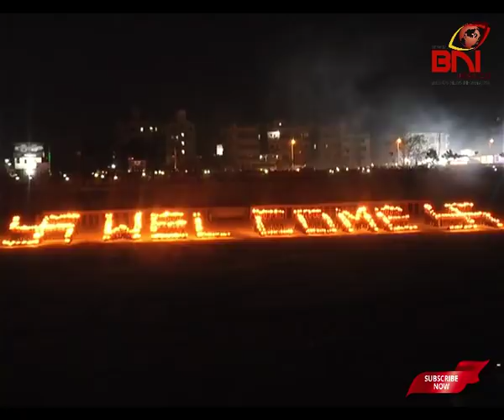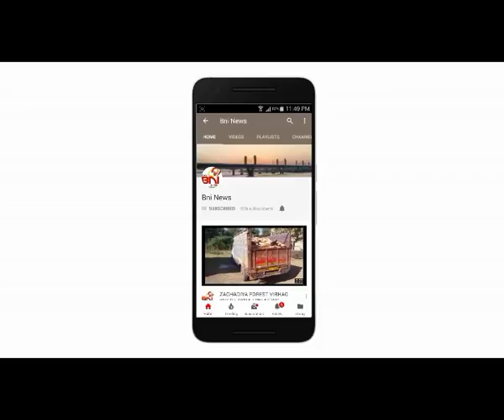Bharuch Police Mashal Piti I BNI News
ભરૂચ- ભરૂચ ખાતે ગુજરાત ગૌરવ દિવસ ઉજવણીની પુર્વ સંધ્‍યાએ પોલીસ જવાનો દ્વારા સાંઇ મંદિર ઝાડેશ્વર ખાતેથી મશાલ પીટી યોજાઇ હતી. જેમાં પોલીસના જવાનોએ મશાલ પીટી દ્વારા જુદા જુદા કરતબો દર્શાવ્‍યા હતા. મશાલ પીટીમાં નર્મદે સર્વદે, ભરૂચ, ગુજરાત પોલીસ, જયહિંદના લાઇવ ચિત્રોનું જીવંત ચિત્ર ઊભું કરીને, મશાલના માધ્‍યમથી દર્શાવાયા હતા.  મશાલ પીટી ભરૂચના લોકો માટે આકર્ષણનું કેન્‍દ્ર બન્‍યું હતું. મશાલના કરતબો જોવા લોકો ઉમટી પડયા હતા.